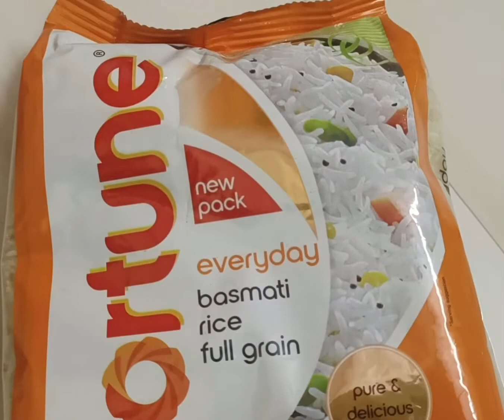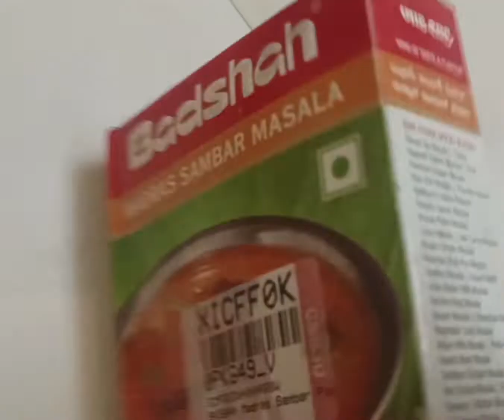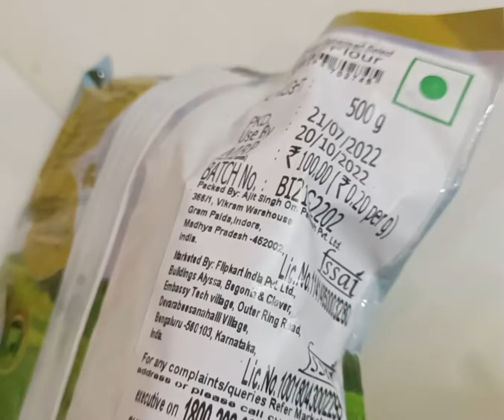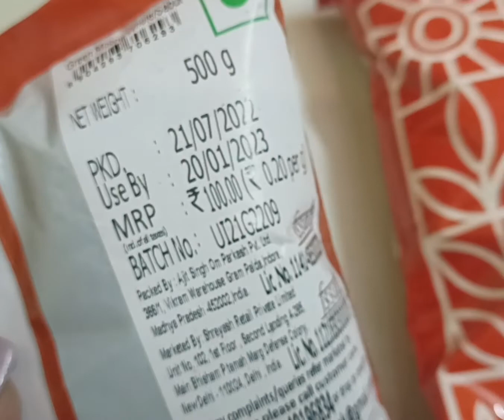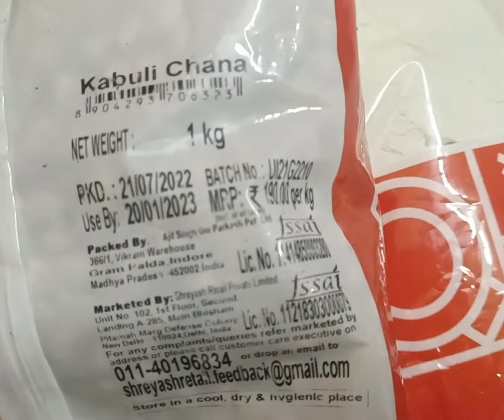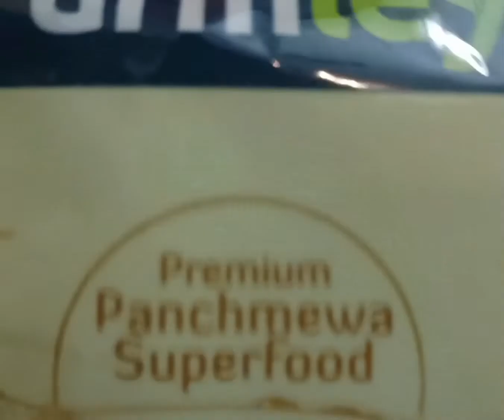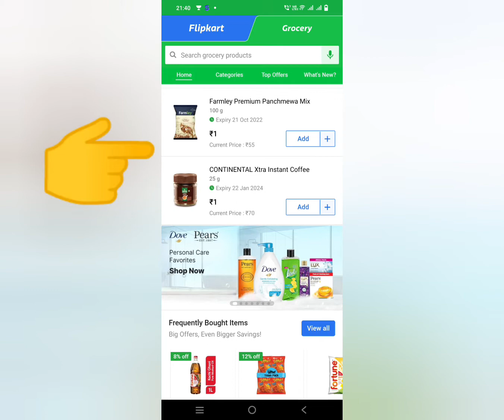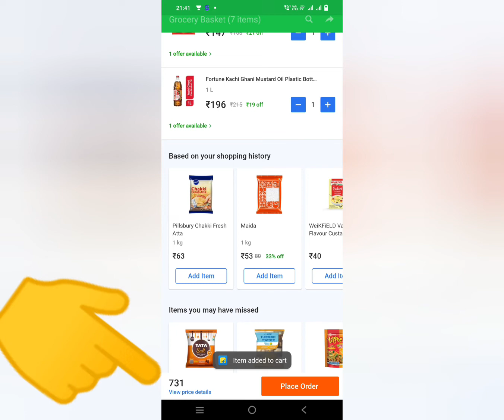कैसे 1रुपए में खरीदे flipkart groceries, स्टेप बाय स्टेप बताया है मैंने, वीडियो आखिरी ताक देखे.